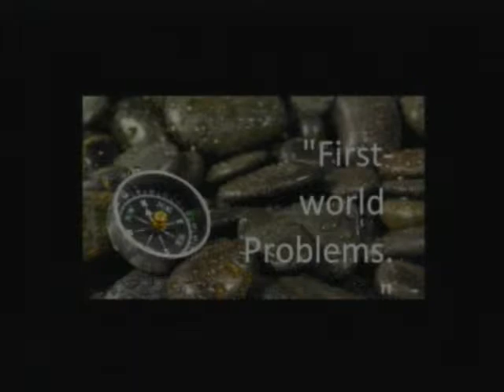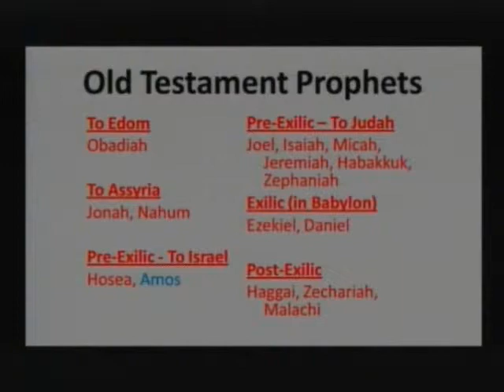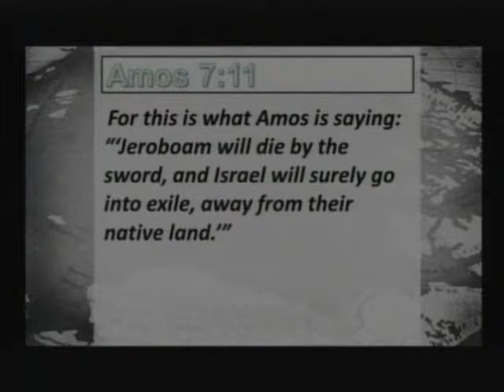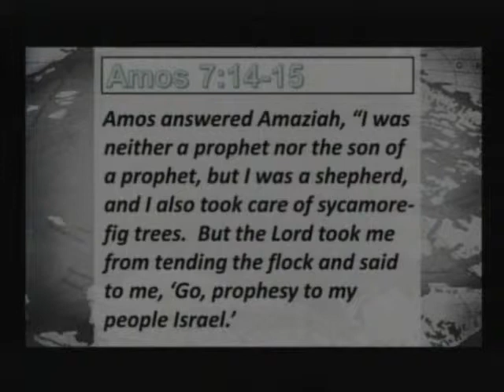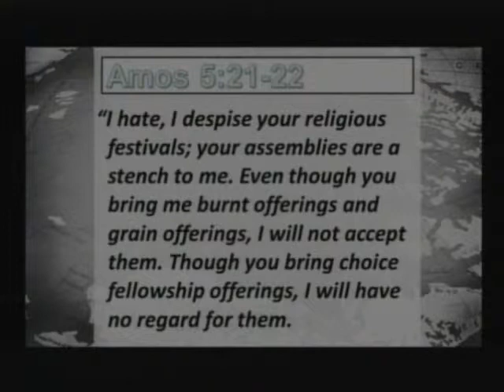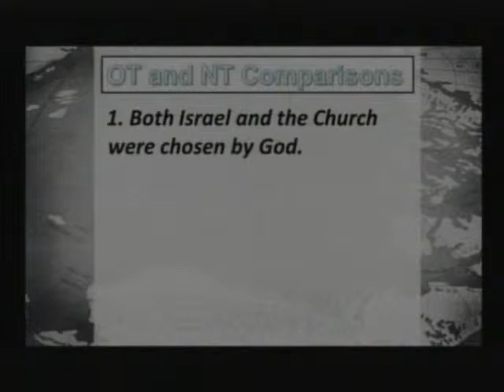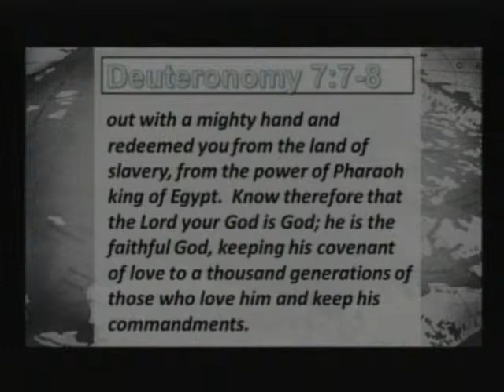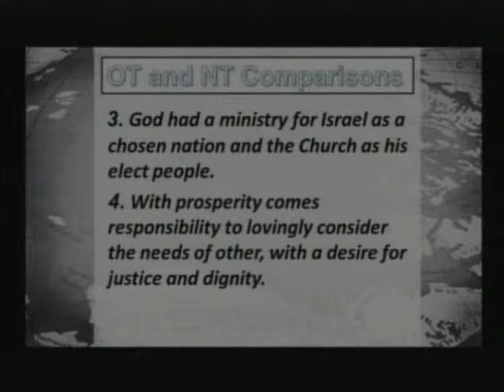First-World Problems 1.26.14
Pastor Randy Buchman preaches from Amos 5:23-24.